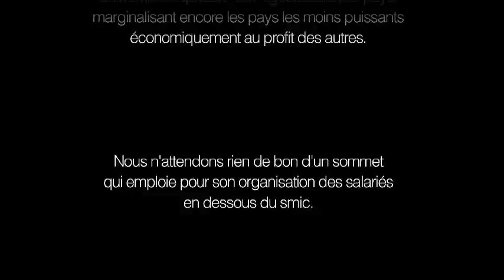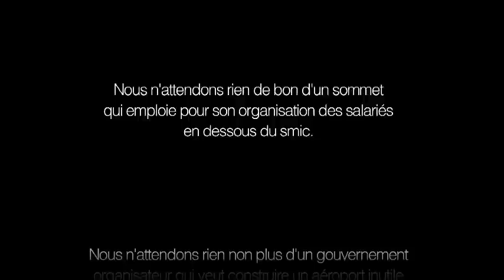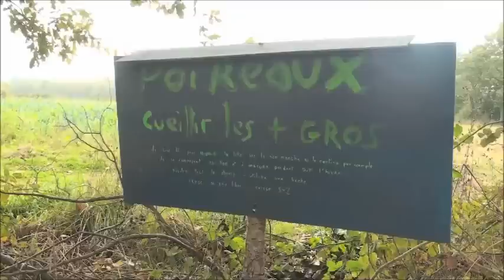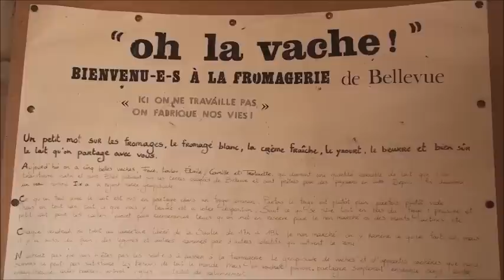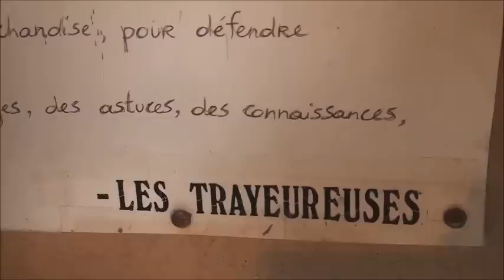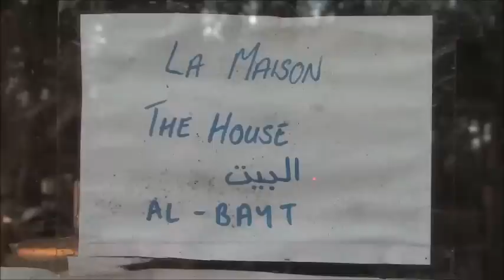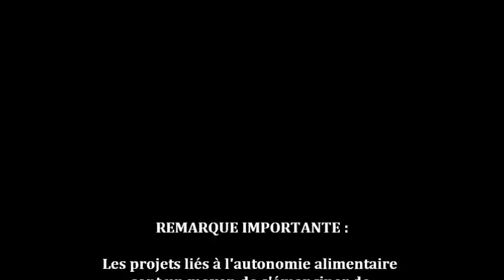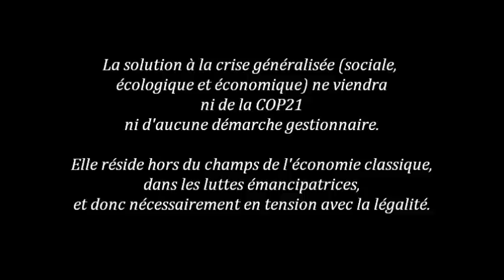Une réponse à la COP21 et à son monde : Construire la zad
Automne 2015.
A l'heure du grand jeu théâtral de la COP21, cette vidéo présente ce qui se construit collectivement sur la zad de Notre-Dame-des-Landes.
Elle a été réalisée par des personnes habitant sur place, depuis le mouvement d'occupation de la Zone à Défendre, pour être projetée à chaque étape du convoi en vélo et tracteur depuis la Zone à Défendre jusque Paris.
Ne pouvant présenter en 25 minutes tous les aspects de ce qui se vit, se tente, se veut et se concrétise sur place, cette première vidéo montre surtout les chantiers collectifs autour de projets agricoles ou de construction, qui autonomisent le mouvement vis-à-vis de l'économie marchande.
Mais cette seule approche ne suffit pas à résumer ce qu'est politiquement la zad – qui n'est d'ailleurs pas unitaire. D'autres aspects de cette lutte qui manquent dans ce film (liés notamment à l'autogestion, à la construction d'un vivre ensemble et sans chef, dans toute notre diversité) feront l'objet de prochaines vidéos.

De l'occupation aux constructions, en passant par les projets agricoles et les moments de fêtes, à peu près tout ce qui se vit dans cette lutte est hors-cadre légal, et constitue une nécessaire réponse au ravage généralisé que produit la société économique occidentale.
Les solutions ne sont pas à attendre d'en haut, de la bureaucratie, de l'approche gestionnaire : elles résident dans les luttes visant à s'émanciper des lois du marché aussi bien que des lois légales qui protègent l'ordre économique.